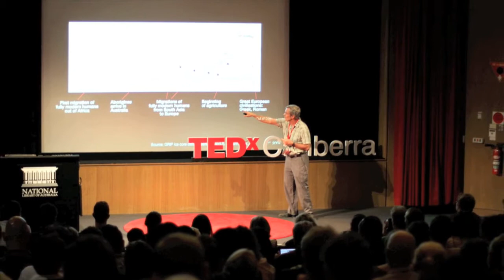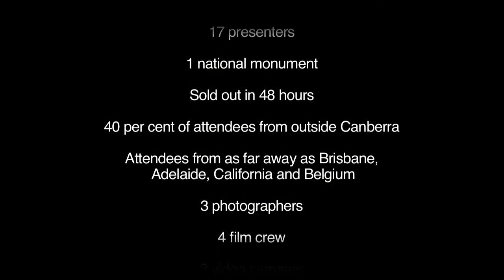TEDxCanberra 2011 Promo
A slideshow of pictures from TEDxCanberra 2010 to give a bit of a sense of how the day went.